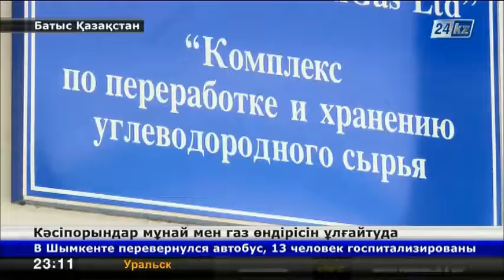Кәсіпорындар мұнай мен газ өндірісін ұлғайтуда